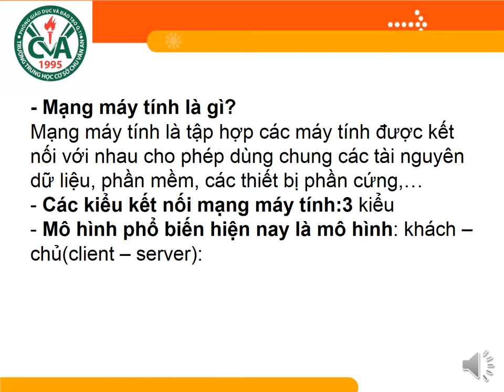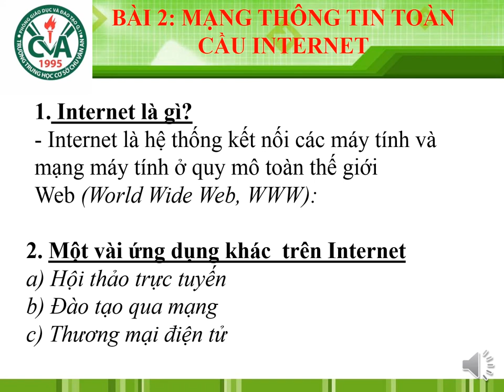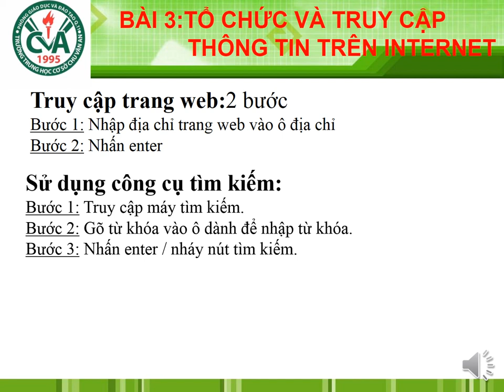TIN HỌC 9 - Bài Ôn Tập Kiểm Tra Định Kỳ Giữa HK1 (2020-2021)